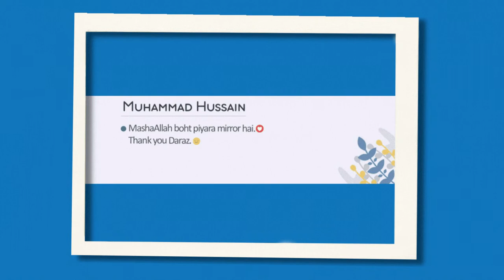Happy Customer I valuable feedback I loyal customers feedback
We aspire to keep our customers satisfied and give them the best shopping experience ever. The positive feedback from our loyal customers depicts the originality of our brand.